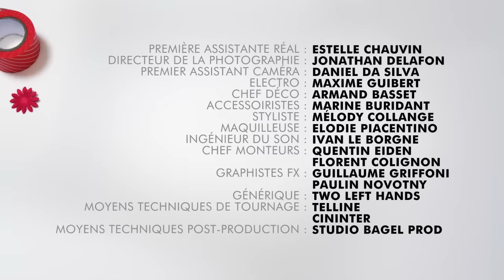TUTO EPILATION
Avec les Tutos apprends à faire une épilation à la cire orientale en t'amusant !

Crédits :

Avec Jerome Niel et Alison Wheeler

J't'aime putain !